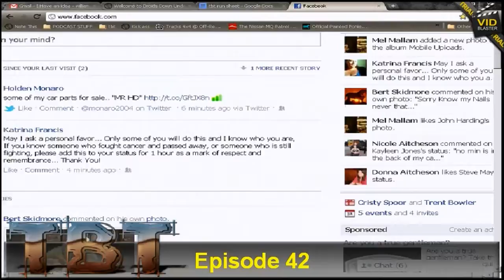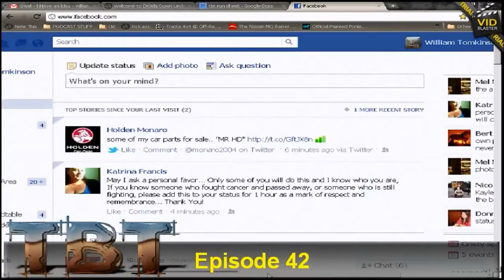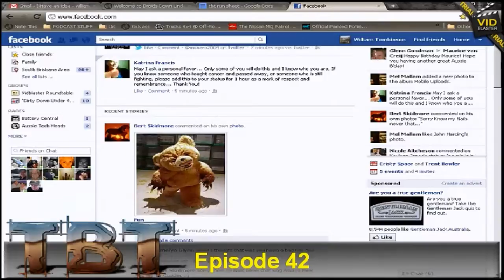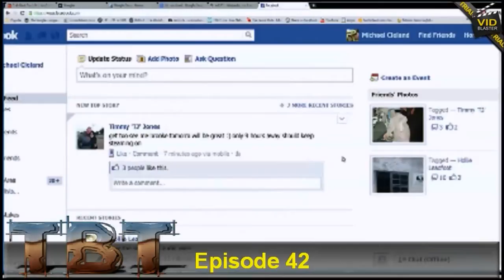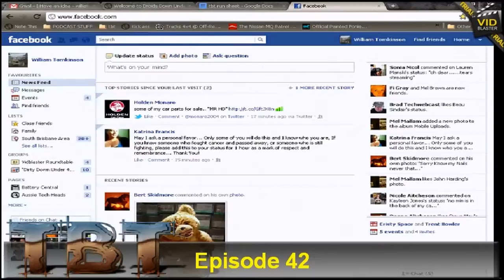Talk Back Tech 42, Facebook is still free